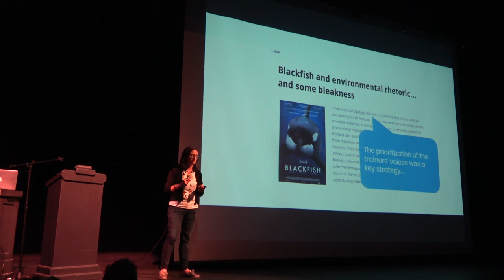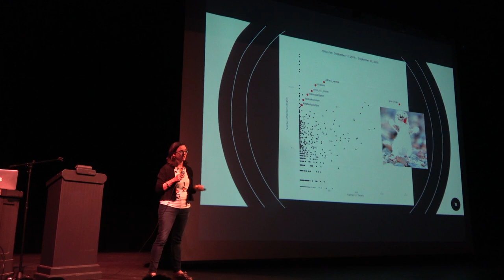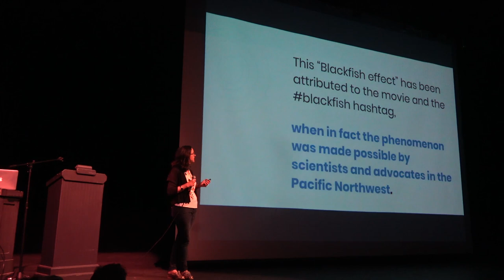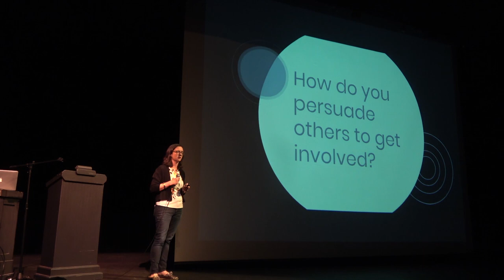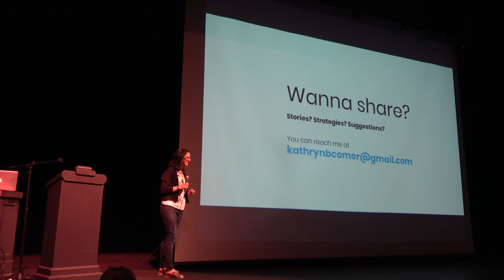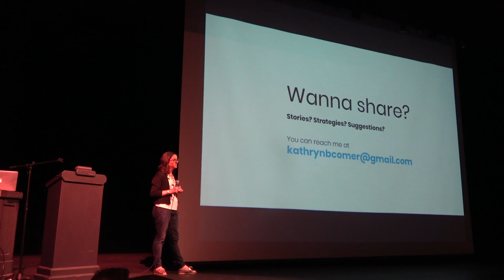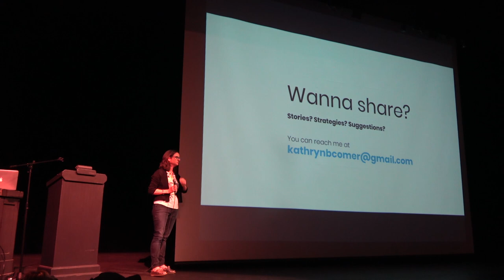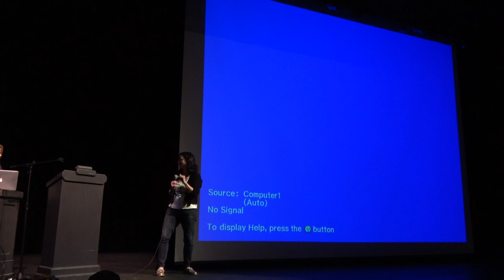Superpod 6 - Dr. Kathryn Comer - Building a Blackfish Effect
Dr. Katie Comer discusses her current research into "The Blackfish Effect" - what went into it becoming such a successful social phenomenon, and how these factors can be discerned to help future movements.